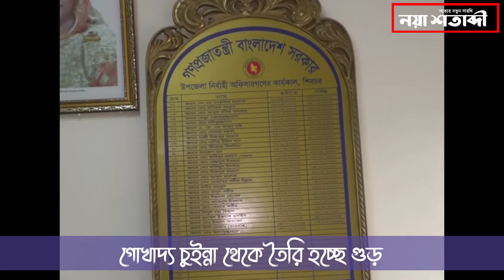গোখাদ্য চুইন্না থেকে তৈরি হচ্ছে গুড়- শিব শংকর রবিদাস (মাদারীপুর)